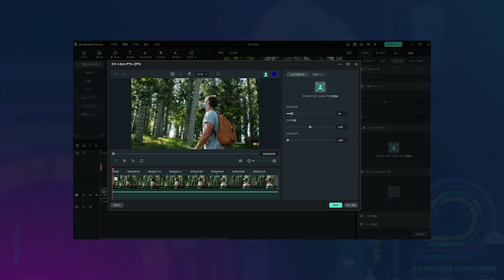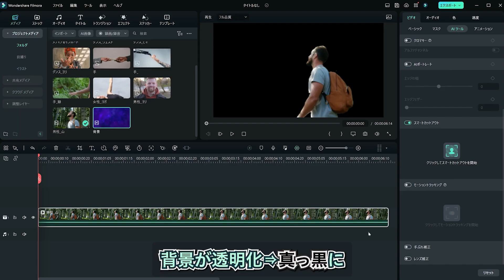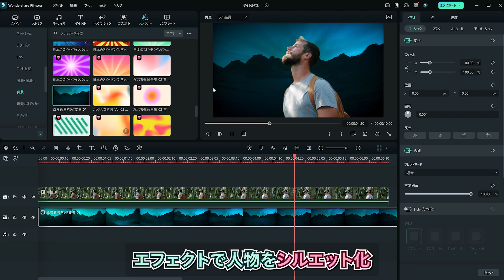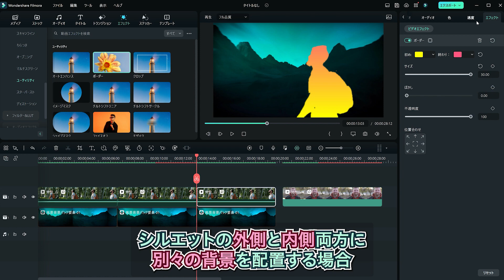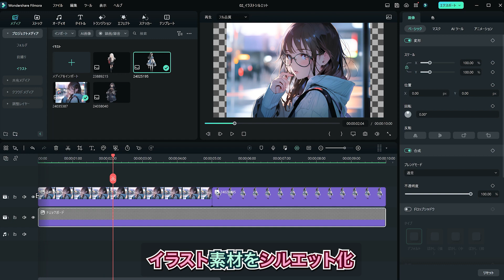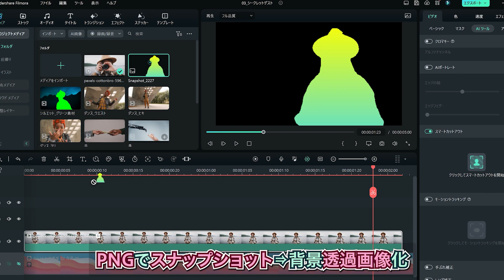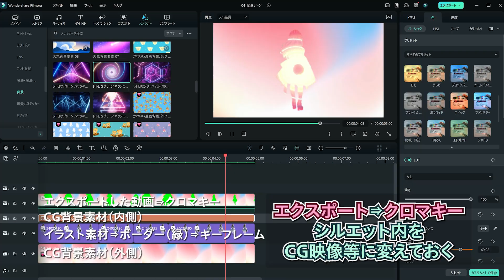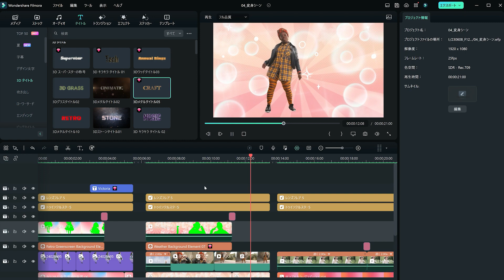【ソシャゲ風ガチャ演出】【シークレットゲスト演出】実写・イラスト素材をシルエットにする方法｜Wondershare Filmora(Windows＆Mac)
今回は、スマホゲーム風のガチャ演出、魔法少女のようなキラキラ変身シーン、シークレットゲスト演出などでよく目にするシルエット演出に挑戦！

Filmoraの自動切り抜き機能『AIスマートカットアウト』とエフェクトを組み合わせることで視聴者があっと驚く動画が作れます✨

実写素材のシルエット化やイラスト素材のシルエット化の方法はもちろん、動画の後半では活用テクニックもご紹介するので最後までお見逃しなく🌈

00:00 シルエット演出テクニック
00:42 実写素材のシルエット化
04:07 イラスト素材のシルエット化

シルエット活用
05:02 ①シークレットゲスト演出
06:02 ②変身シーン演出

YouTubeのサムネやVTuberさんがよく使う新衣装お披露目用のバナー、
自作結婚式ムービーやサプライズ系の動画にも応用できるので
ぜひ今週末は、この動画を見ながらシルエット演出テクニックをお試しあれ！✨

Filmoraチャンネルでは、
Filmoraユーザーのみなさんからの質問を募集しています🔍✨
リクエストがあればお気軽にYouTube動画のコメント欄や公式SNSでご質問ください！

⭐参考動画⭐
【TikTokやInstagramに使える】センス良く縦動画を編集する方法（5:56～）

いつでもどこでも楽しく動画編集・Filmora スマホ版

​ー⭐ー⭐ー⭐ー⭐ー⭐ー⭐ー⭐ー⭐ー⭐ー